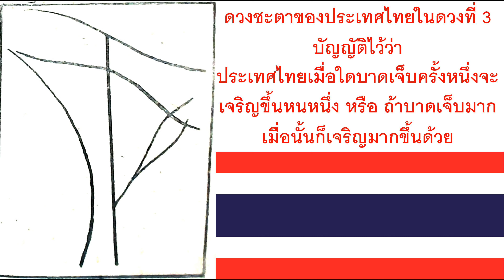ดวงชะตาของประเทศไทยในดวงที่ 3 บัญญัติไว้ว่าประเทศไทยเมื่อใดบาทเจ็บครั้งหนึ่งจะเจริญขึ้นหนหนึ่งหรือ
ดูดวงชะตาของประเทศไทยในดวงที่ 3 บัญญัติ ไว้ว่าประเทศไทยเมื่อบาดเจ็บครั้ง อีกหนึ่งก็จะเจริญขึ้นหนนึงหรือถ้าบาด เจ็บมากเมืองนั้นก็เจริญมากขึ้นด้วย และนี่คือรูปดวงตาตาดวงที่ 3 ของประเทศ ไทยตามหลักวิชาการอ่านโคยุทั้งจักรวาลดวง ชะตาที่ 3 นี่ใช้พยากรณ์เมื่อ ตั้งเวลา บ่ได้เกิดจานรบราฆ่าฟันขึ้นหนูมีผู้คนล้ม ตายบ้านเมืองเสียหาย มีคำพยากรณ์ใช้ว่าต่อไปนี้ประเทศไทยจะ เจริญขึ้นกว่าเดิม ขอแถมท้ายตามด้วยแล้วแต่ความเสียหายมากละ น้อย ก็เพราะเกิดความเสียหายล้มตายไม่มากก็แถม ท้ายว่าเจริญขึ้นกว่าเดิมไม่มากนักแต่ เมื่อไหร่ที่เกิดการล้มตายเสียหายมากก็ พยากรณ์ต่อท้ายว่าต่อไปจะเจริญมากขึ้น กว่าเดิมมากมาย

อ่าอันดวงชะตาของประเทศไทยข้อที่ว่าบาด เจ็บผลนึง มีตารางขึ้นครั้งหนึ่งนี้ความจริงได้คลอง ชาติไทยมั้งแตกครั้งโบราการแต่ครั้งจะค้น คว้ามาเขียนไว้ไม่นี้ทั้งหมดก็กลัวว่าจะ ทำให้หนังสือเล่มนี้หนาเกินไปจึงขอยกตัว อย่างที่ใกล้ๆมาให้เห็นเช่นเมื่อ

เอา 180 ปีก่อนอยุธยาได้เสียให้แก่พม่า ฆ่าสุดการเสีย เอ่ออายุธยาให้กับพม่าครั้งนั้นหมายถึง ประเทศไทยได้รับบาดเจ็บมาก ก็คือผู้คนถูกฆ่าฟันล้มตายเป็นผัดเป็นป่า

หมู่บ้านเรือนไว้อารามถูกเขาพี่นาถ แต่หลังจากที่ประเทศไทยได้รับบาดเจ็บมาก เลยครั้งนั้นแล้ว และต่อจากนั้นประเทศไทยก็ได้เจริญขึ้น อย่างรวดเร็วนับตั้งแต่ราชวงศ์ กรุงเทพฯรัตนโกสินทร์ความเจริญนั้นมาก กว่าก่อนที่ กรุงศรีอยุธยาจะเสียแก่พม่าเป็นในไหน

ต่อมาในรัชกาลที่ 3 ประเทศไทยได้รับบาด เจ็บมากอีกนั้นคือไทยได้ทำสงครามกับญวน อยู่ 9 ปี จะทำให้มีผู้คนล้มตายเป็นอันมาก มีทั้งต่อมาในรัชกาลที่ 4 นะที่ 5 ประเทศ ไทยก็เจริญขึ้นกว่าเดิมอีก แต่ตอนที่ประเทศไทยได้รับบาดเจ็บมากอีก ครั้งหนึ่ง อยู่ในสมัยกรุงรัตนโกสินทร์นี้คือสงคราม โลกครั้งที่ 2 ระเบิดขึ้นแล้วเมื่อปีพตต  2484 ถึงปีพตต 2488

มีนัยยะ 4 ปีนั้นประเทศไทยได้รับบาดเจ็บ มากเนื่องจากการลบกันบ้างแต่บาดเจ็บจริงๆ นั้นเกิดจากการโจมตีของเครื่องบินฝ่าย สัมพันธมิตรเมื่อสงครามโลกครั้งที่ 2  ผ่านไปแล้วประเทศไทยก็เจริญรุ่งเรืองขึ้น มากเนื่องจาก หนังสงครามในนั้นประเทศของเราบาดเจ็บมาก ความเจริญขึ้นเกิดขึ้นมากและเกิดขึ้น อย่างรวดเร็วเสียด้วย

ดูหนังที่เราท่านจะได้เห็นการและว่าถนน บางสายในกรุงเทพ และเมื่อ และเมื่อก่อนสงครามโลกครั้งที่ 2 จะเกิด ขึ้นเมื่อเวลาเย็นผ่านมาแล้วเราสามารถ นั่งแล่นต่างถนนได้แต่ยานี้ถ้าคืนใครไป นั่งเล่นการกำหนดไม่ว่าถนนสายใดๆก็มีหวัง อันได้ว่าจะต้องหัวบี้หัวแบน ตัวอย่างแน่นอน เนื้อเพลงที่ควรสังเกตทั่วๆไป พี่ขอโทษทั่วประเทศสำหรับดวงชะตานี้คือ สถานที่ใดที่เกิดการบาดเจ็บเมื่อสงคราม โลกครั้งที่ 2 สถานที่แล้วจะเจริญขึ้นรวด เร็วว่าสถานที่อื่น ก็เช่นที่ในทางสายใต้จังหวัดนครปฐม ราชบุรีถูกทิ้งระเบิดสองจังหวัดนี้ก็เกิด ความเจริญมากกว่าจังหวัดอุดี มีส่วนชุมชนเล็กๆที่ถูกทิ้งระเบิด หนักเช่นสถานีสุราษฎร์ธานี หรือที่เรียกว่าท่าข้ามอำเภอทุ่งสงหรือ สถานีทุ่งสงอำเภอหาดใหญ่หรือสถานีหาดใหญ่ สถานที่ที่กล่าวมานี้เมื่อสงครามโลกครั้ง ที่ 2 ยังไม่เกิดก็ คือมีสถานที่ที่ไม่เป็นสถานที่ไม่ได้ไม่ เจริญเท่าไหร่

ก็เช่นที่ท่าข้ามที่มีบ้านลุงหลังคาจาก อยู่ไม่กี่หลังหรือสถานทุ่งสงหรือตลาด ทุ่งสงที่มีห้องแถวไม้อยู่ไม่อยู่เพียง สองแถวสำหรับสถานมีหาดใหญ่หรืออำเภอหาด ใหญ่นั้นมีห้องแถวไม้อยู่ไม่กี่ห้องแต่ ปัจจุบันสถานที่ที่กล่าวมาเหล่านี้ได้ เจริญรุ่งเรืองขึ้นอย่างผิดคาด ก็เพราะว่า แต่เธอแต่ละแห่งแต่ละอำเภอมีถนนหนทางเกิด ขึ้นมากมายมีตึกอาคารบ้านเรือนที่ทันสมัย มีตึก มีสีชั้น 5 ชั้นเกิดขึ้นเป็นทิวแถวส่วน อำเภออื่นๆที่ไม่ได้ถูกทิ้งระเบิดใน สงครามโลกครั้งที่ 2 เช่นอำเภอปากพนัง อำเภอซึ่งเป็นอำเภอชั้นเอกอำเภอไชยาซึ่ง เป็นเมืองเก่าแก่อยู่อย่างไรก็อยู่อย่าง นั้นไม่มีการเปลี่ยนแปลงไม่เจริญขึ้น อย่างใด สำหรับภาคอีสานเช่นอำเภอปากช่อง มีแต่ก่อนเมื่อจะมีการลบระหว่างทหารของ พระองค์เจ้าวรเดชจัดอาหารวัดฐบาลสถานที่ นี้ยังเป็นป่าเขาลำเนาไม้เรียกว่าดงพญา เย็นบ้านเรือนมุงหลังคาจากมีอยู่บ้างไม่ เกิน 10 หลังแต่เมื่อทหารทั้งสองฝ่ายเข้า ทำการลบในสถานที่นั้นนะมีการเสียชีวิต เกิดขึ้นหลายคนปากช่องปัจจุบันนั้นก็ เจริญรุ่งเรืองมากมีถนนหนทางอันทันสมัย เกิดขึ้น และมีอาคารบ้านเรือนนับเป็นร้อยร้อยวัน พันเกิดขึ้น ก็อาจที่ดินที่เป็นป่าเป็นดงใจเป็นแร่ไล่ อันมหึมานับเป็นแสนไร่วิ่งรถยนต์เป็น ชั่วโมงก็ไม่พ้นไล่เรานั้นในตลาดปากช่อง อาคารเรือน 3ชั้น4ชั้นผุดขึ้นเหมือนดอกเห็ดในภาค เหนือสถานที่ที่ลูกระเบิดที่ลงมาเช่น จังหวัดลำปาง ต่อไปต้นความเจริญก็สูงขึ้นซึ่งจะเปรียบ กันเมื่อก่อนสงครามไม่ได้นี่แหละดวงชะตา ของประเทศไทยในดวงที่ 3 ที่ว่ามาเจ็บหน นึงแล้วเจริญขึ้นครั้งหนึ่ง ข้อต่อไปเลยนาคตก็เหมือนกันถ้าประชาชนชาว ไทยเห็นว่าประเทศไทยได้ถูกทำร้ายทำลายมาก กว่าที่เห็นมาจากอ่อนอย่าได้ตกใจเพราะ นั่นหมายถึงความเจริญที่ยิ่งกว่าเดิมจะ ถึงจะมาถึงอีกครั้งหนึ่ง ม.ค